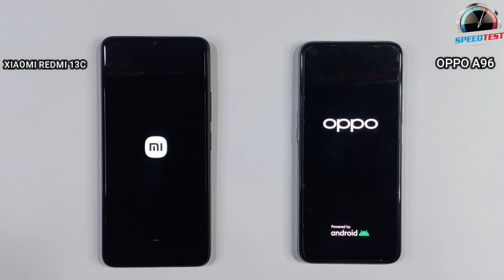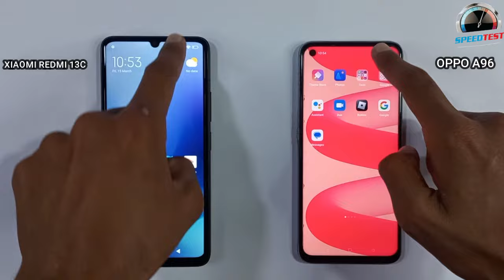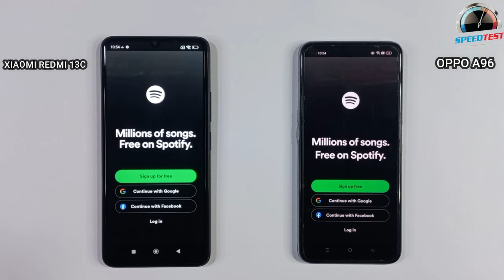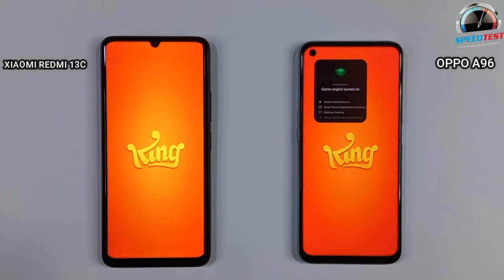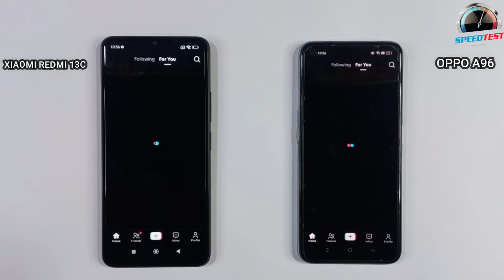Xiaomi Redmi 13C Vs Oppp A96 | Test & Comparison, Who's Best